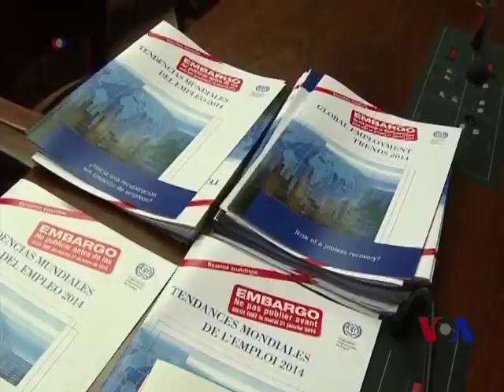联合国劳工机构：经济复苏无助解决失业问题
尽管全球经济可能正在好转，国际劳工组织说经济复苏并没有改善全球的就业形势。联合国劳工维权组织在一份本周公布的新报告中说，全球的失业问题呈上升趋势，尤其是在年轻人当中。世界银行说，高收入国家的经济增长将. 脸书: